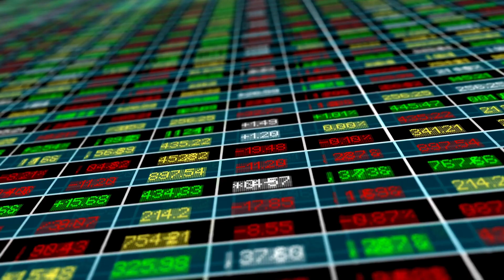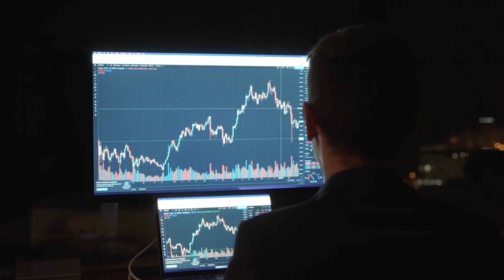MAKE MONEY ONLINE WHY AFFILIATED MARKETING IS SCAM 🖕🖕🖕